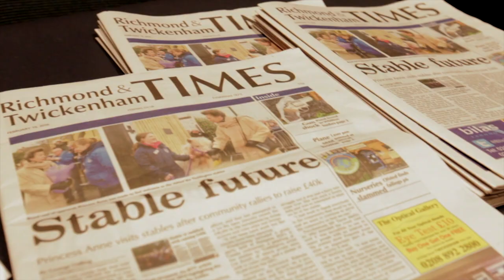Richmond Entrepreneurs Conference 2016